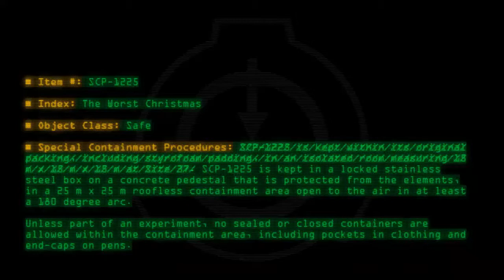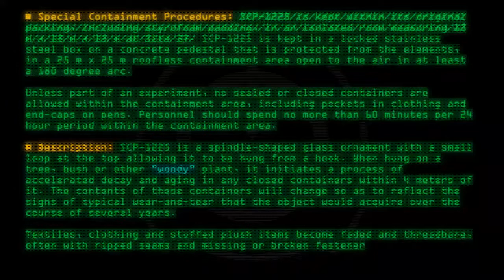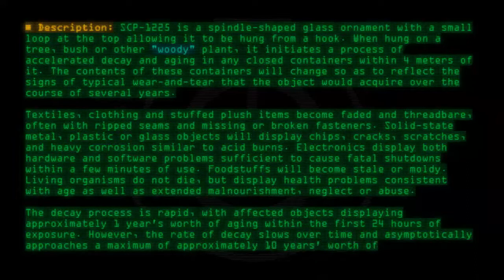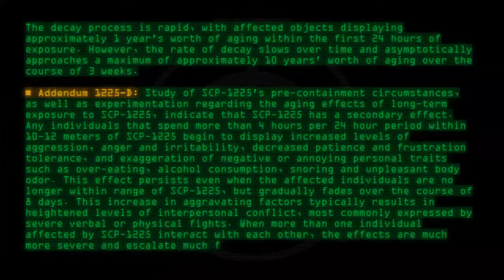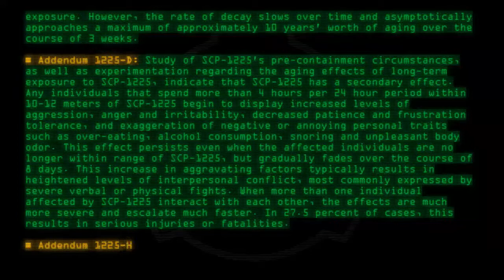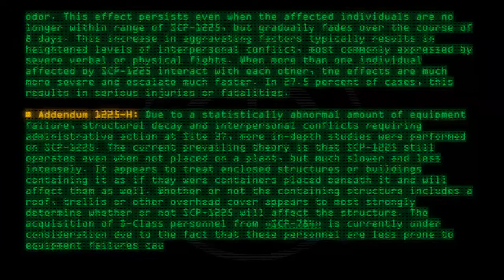SCP-1225 - The Worst Christmas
Code: SCP-1225
Title: The Worst Christmas
Rating: 81
Wordcount: 907
Last Edit: 16 Jul 2020 01:30
Revision: 20